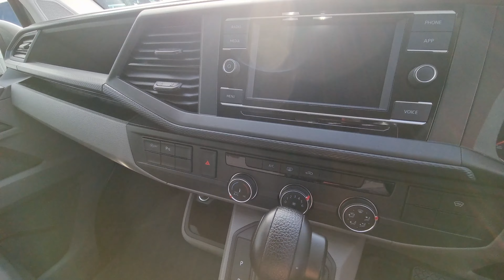Volkswagen Transporter Highline Kombi | CV70BVD | Sinclair Van Centre Swansea